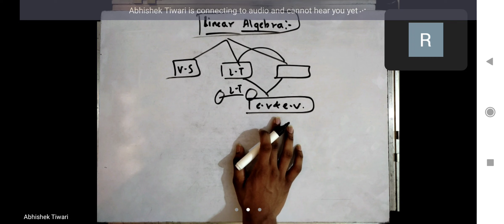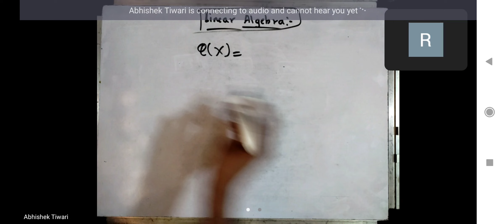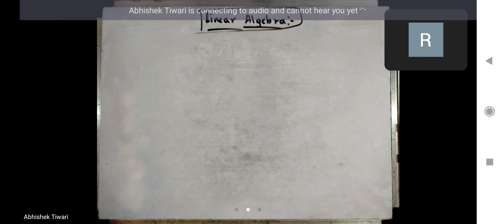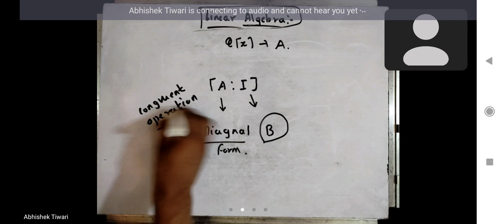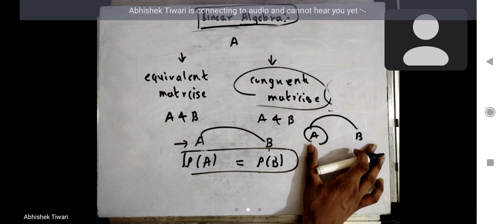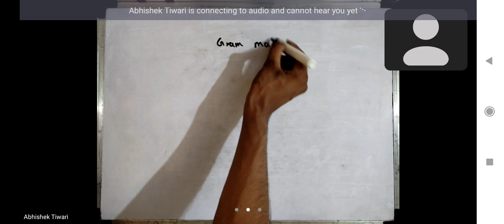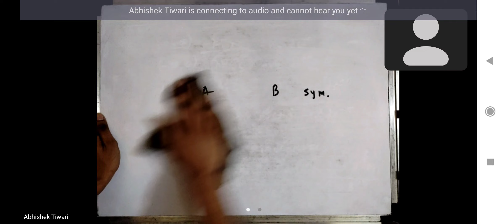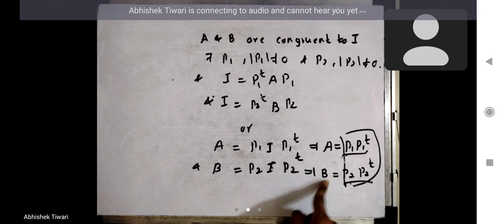Lec 6 || Part 1 || Linear Algebra